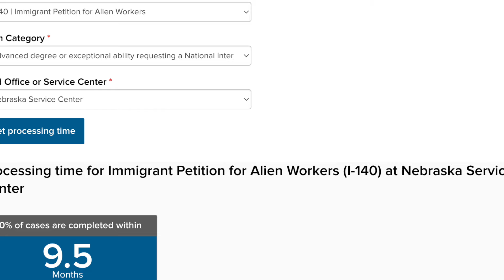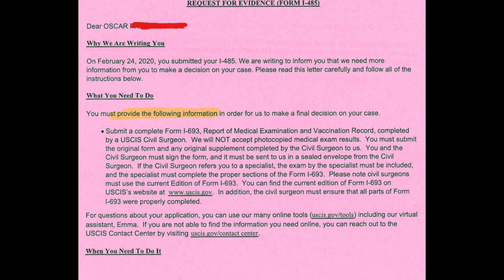My Approved EB-2 NIW Process and Timeline | Immigration |experience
Hey y'all, to everyone who is also trying to stay in the US and get a greencard, NIW is a popular method. I shared my experience in this video and hope it helps!

I'm also actively working with my immigration attorney to schedule an interview with him so he can explain all the details with you on immigration matters!